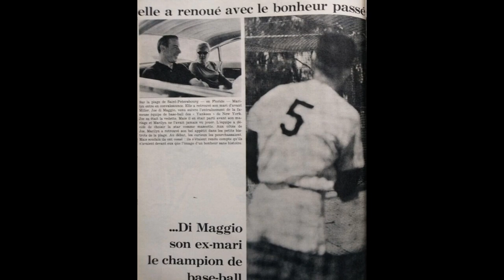Marilyn Monroe Joe DiMaggio 1961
Marilyn Monroe, American Actress, and Joe DiMaggio, American Baseball Player.
Photos from French Magazine from 1961.